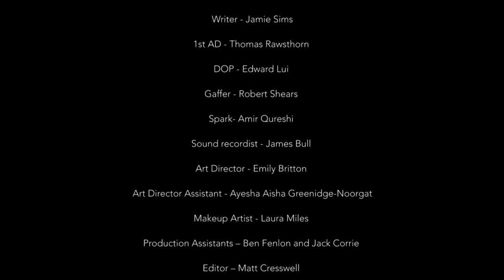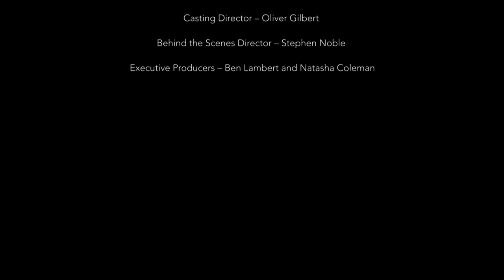Short Film: Coupled (2015)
[Drama | Thriller]

A couple spends a lazy afternoon in bed. He just wants to hang out but she has other plans.

Made as part of four short films produced by the Listeners Project at the Farmiloe Building. Four Days, Four Rooms, Four Directors.

CAST
Sarah
Elizabeth Croft
John
Jamie Christlow
Johnathan
Howard Teale

CREW
Writer / Director |  Jamie Sims
Executive Producer | Ben Lambert
Executive Producer | Natasha Coleman
Casting Director  | Oliver Gilbert
Art Director | Emily Britton
Assistant Art Director | Aisha Greenidge-Noorgat
Assistant Director | Thomas Rawsthorn
Cinematographer | Edward Lui
Gaffer | Robert Shears
Editor | Matthew Cresswell
Sound Mixer | James R. G. Wright
Makeup Artist | Laura Miles